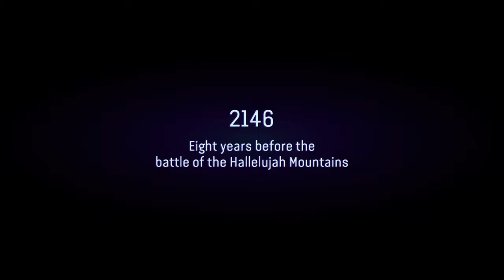AVATAR FRONTIERS OF PANDORA Walkthrough Gameplay Part 1 Escape the base Main Questing - (FULL GAME)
Avatar Frontiers of Pandora Walkthrough Gameplay includes a Full Game Review, Character Creation and Full Gameplay for PlayStation 5 (PS5), Xbox Series X/S and PC. Avatar Frontiers of Pandora Walkthrough will include a Review, PS5 Gameplay, All Quests, Main Missions, Side Missions, Skills, Ancestor Skills, Recipes, Designs, All Bosses, Ending, Cinematics, Cut Scenes, Soundtrack, OST and more until the Ending of the Single Player Story Campaign!

Avatar: Frontiers of Pandora is an open world action-adventure game based on the Avatar film series developed by Massive Entertainment and published by Ubisoft. The game is scheduled to release for PlayStation 5, Windows, and Xbox Series X/S on December 7, 2023. It is the second video game released for the franchise after Avatar: The Game (2009).